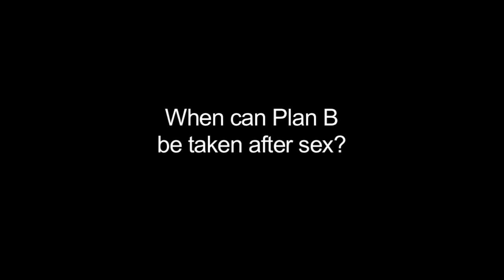Teenagers and Plan B--Teenology 101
The emergency contraceptive Plan B has gotten a lot of press due to concerns about safety and use in adolescents.  Dr. Anne-Marie Aimes Oelschlager explains exactly how it works, when to take it, and how to get it.